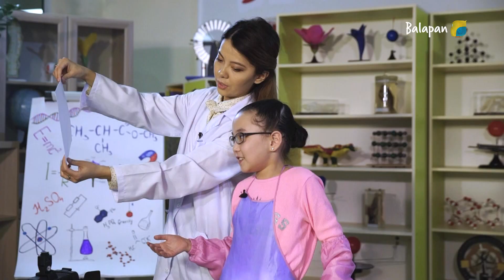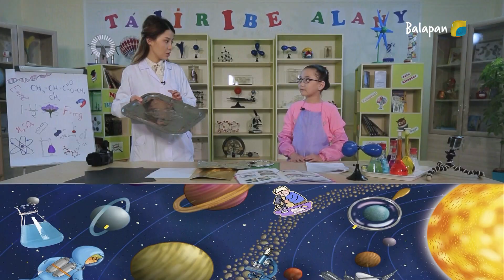Тәжірибе алаңы. Қандай заттардың көмегімен қабырғаға сәуле түсіре аласың? (2019 жыл)